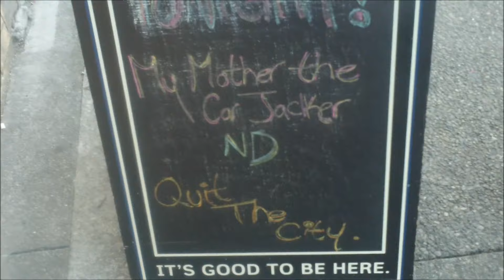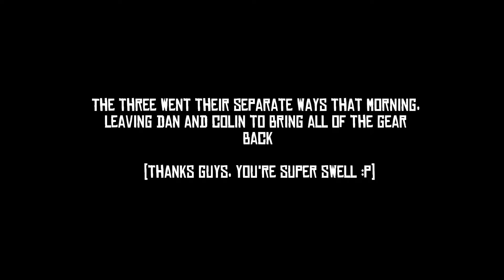2012 Tour Vlog - Day 1: NANAIMO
MY MOTHER THE CARJACKER and QUIT THE CITY embark on their first Western Canada mini tour this August 2012! First stop is Nanaimo, BC!
Day 1. These are the events that followed.

Filmed and edited by Allan Heppner